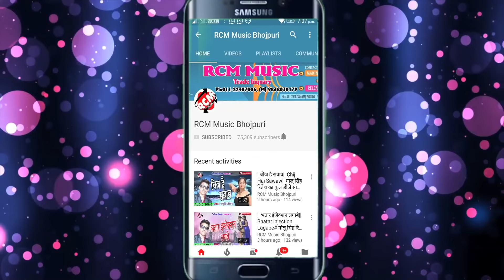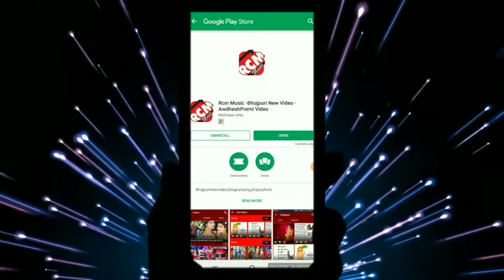Video_2021 | दूल्हा चाही सरकारी | Awadhesh Premi Yadav | Dulha Chahi Sarkari | Devi Geet Video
▶ Titel: Dulha Chahi Sarkari
▶ Singer: Awadhesh Premi Yadav
▶ Lyrics: Vicky Vishal
▶ Label: Awadhesh Premi Entertainment
▶ Publicity Design at: Awadhesh Premi
▶ Video Director: P Krishna

© All Copyright Reserved To - Awadhesh Premi Entertainment
👉 आप सभी भोजपुरिया दर्शको को मेरा प्रणाम || मैं अवधेश प्रेमी यादव आप सभी को तहे दिल से धन्यवाद करता हु || आप लोगो ने मुझे बहुत प्यार और आशीर्वाद दिया || इसका मैं बहुत बहुत शुक्रगुजार हूं || आप सब से अनुरोध है कि आप सब हमारे इस चैनल Awadhesh Premi Entertainment को भी इसी तरह प्यार और आशीर्वाद देते रहिये (प्रणाम)